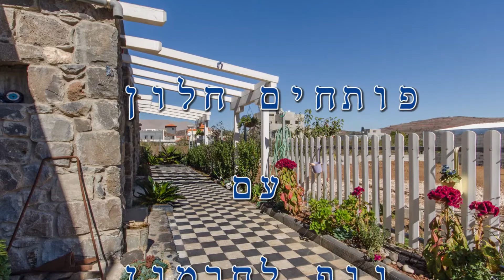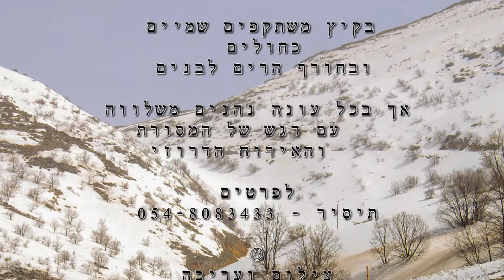נוף לחרמון - בוקעתא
מתחם הצימרים "נוף לחמרון" ממוקם בבוקעתא ומשקיף לנופי החרמון.